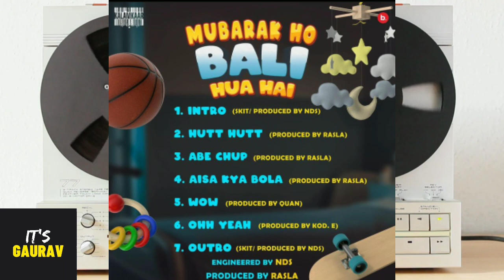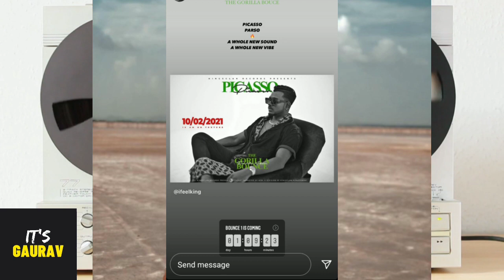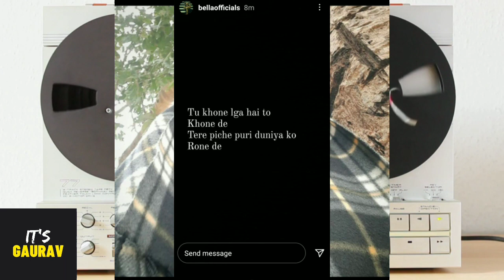DINO JAMES NEXT TRACK HINT | BALI FULL EP ANNOUNCED | RAFTAAR & KR$NA | JANNAT ZUBAIR, KING, LOKA🔥🔥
HELLO DOSTO AAJ KI IS VIDEO ME MENE APKO BTAYA HAI DINO JAMES NEXT TRACK HINT | BALI FULL EP ANNOUNCED | RAFTAAR & KR$NA | JANNAT ZUBAIR, KING, LOKA KE BARE ME AND OR BHI BAHUT SARI UPDATES.